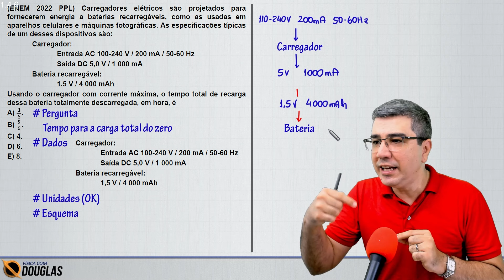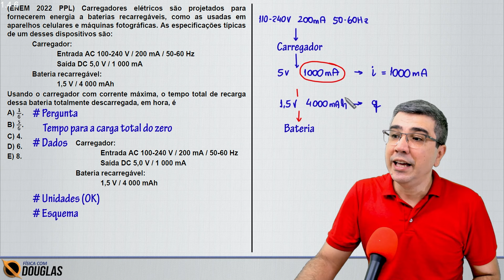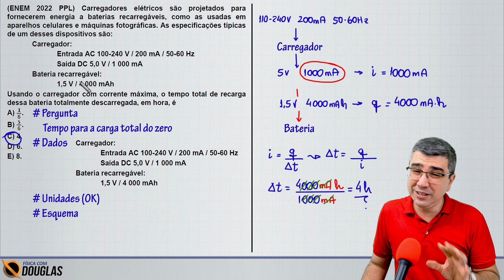ENEM 2022 PPL Carregadores elétricos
📖 Transforme seus estudos em resultados! 🚀 Respondo dúvidas todos os dias na caixinha dos stories do Instagram, segue lá

Aprenda Física do jeito certo e alcance a vaga dos seus sonhos na universidade! Conheça meu curso Física com Douglas

Carregadores elétricos são projetados para fornecerem energia a baterias recarregáveis, como as usadas em aparelhos celulares e máquinas fotográficas. As especificações típicas de um desses dispositivos são:

Carregador:
Entrada AC 100-240 V / 200 mA / 50-60 Hz
Saída DC 5,0 V / 1000 mA

Bateria recarregável:
1,5 V / 4000 mAh

Usando o carregador com corrente máxima, o tempo total de recarga dessa bateria totalmente descarregada, em hora, é